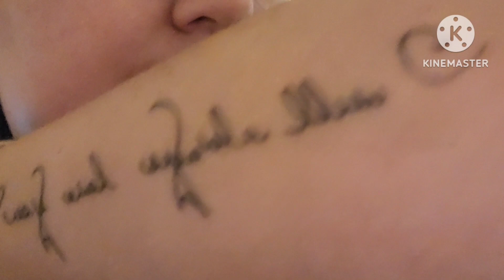I have to get it touched up